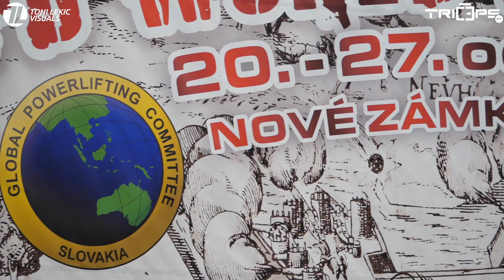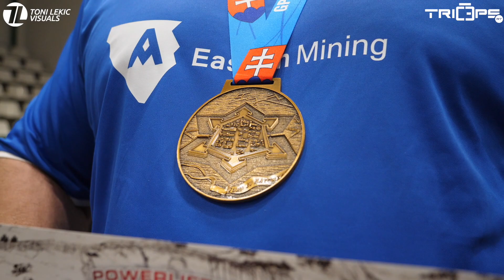GPC Powerlifting - World Championship 2019 - Slovakia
Farik Muhic - Bosnia & Herzegovina (-140kg world champion) 890kg total (raw)

Triceps.at - Sebastian Cislak

video by Toni Lekic Visuals